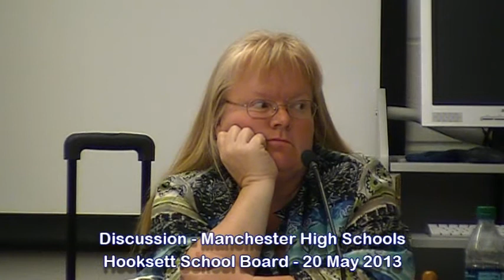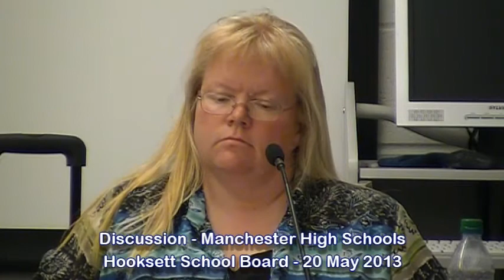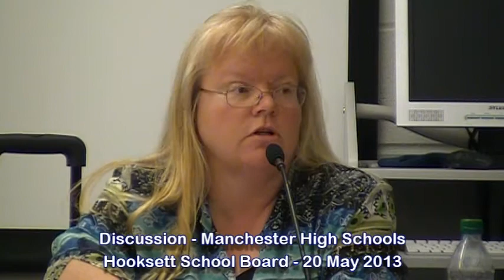Hooksett School Board (20 May 2013) Manchester Schools Discussion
This meeting is intense at the least.  You have to watch to believe it!